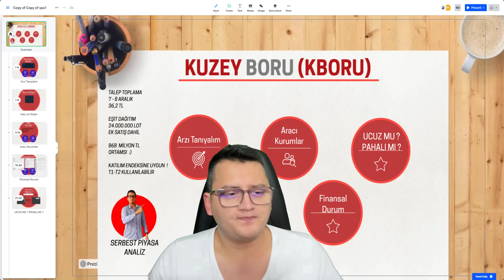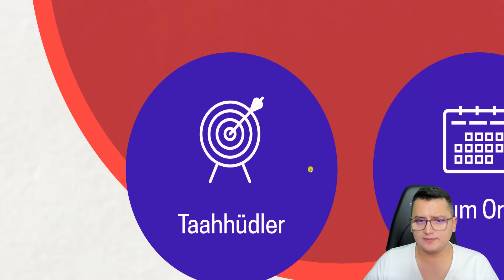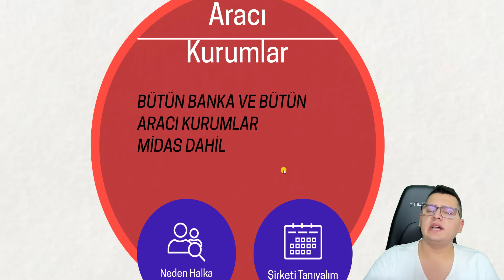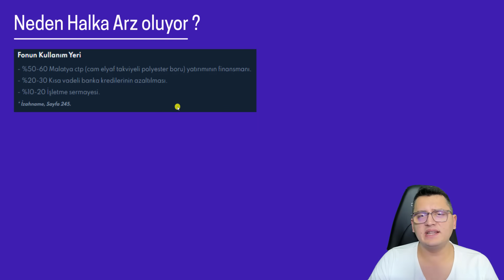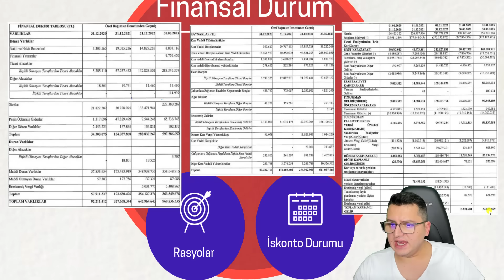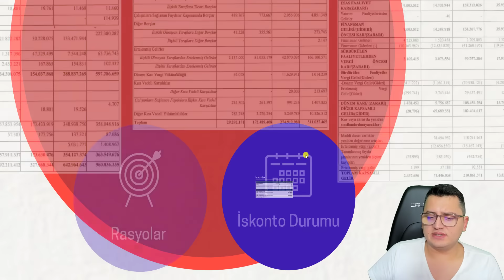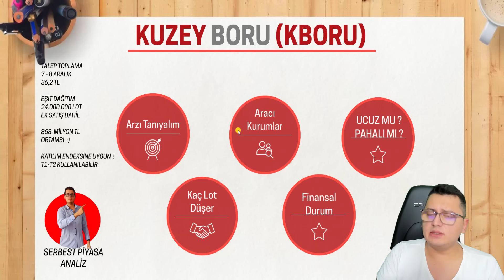KUZEY BORU HALKA ARZ | YENİ HALKA ARZ | BORSA İSTANBUL | BİST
Merhaba Arkadaşlar ,

Bu paylaşımlar alım/satım için bir tavsiye veya yorum olmadığı için gerçek hesapta kullanılması kesinlikle tavsiye edilmemektedir"